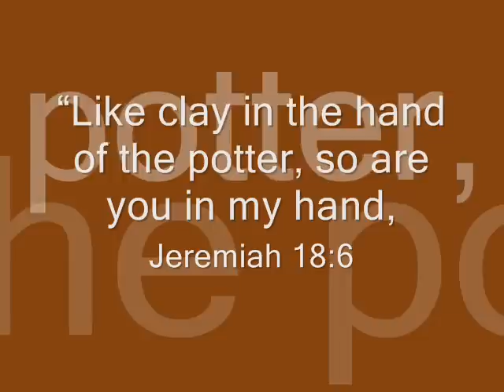Rebeca Flott Worship Night.wmv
Night of Worship at Church in the Son Orlando Fl and Rebeca Had the opportunity to paint...